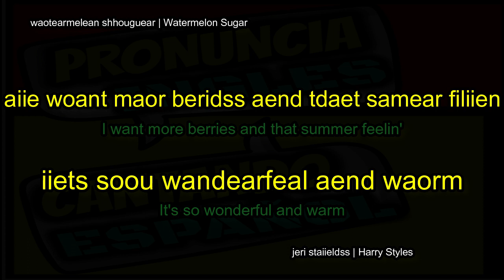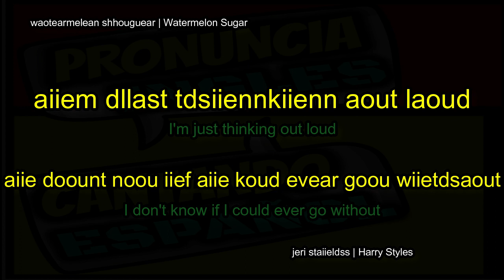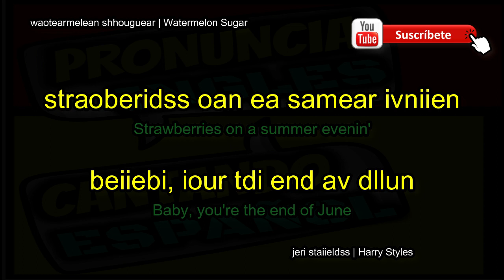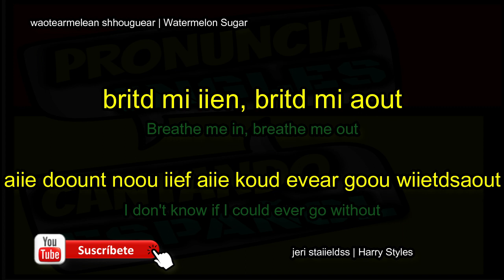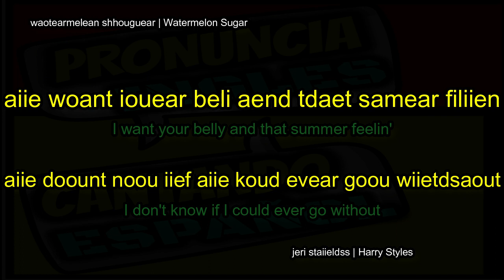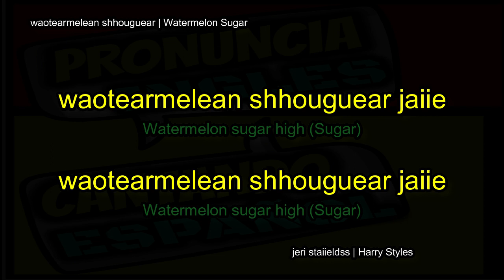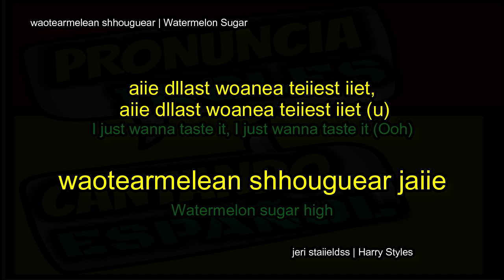Harry Styles - Watermelon Sugar | Como hablar cantar con pronunciacion en ingles traducida español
| En donde aprenderas | perfeccionaras tu pronunciacion en ingles, curso, clases, lecciones e inscripciones gratis..!!